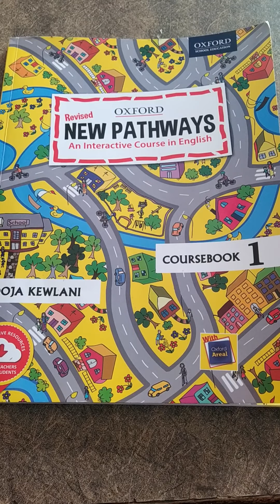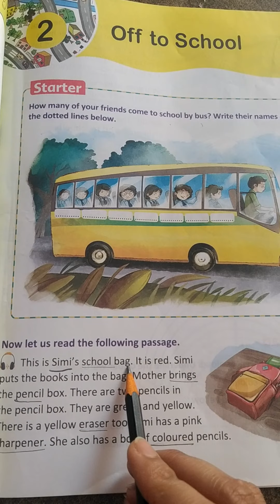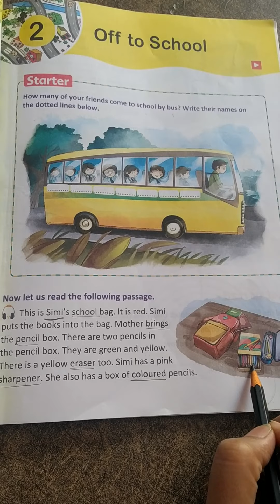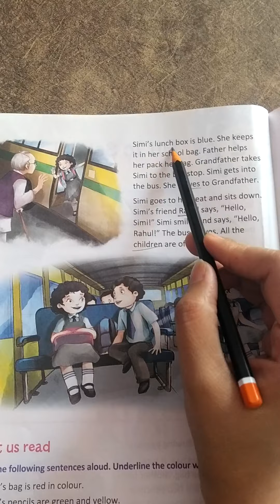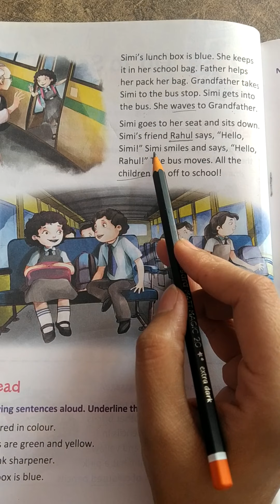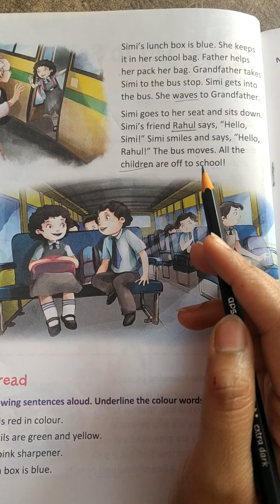Class 1 English literature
Chapter 2 - Off to School( reading and explanation)